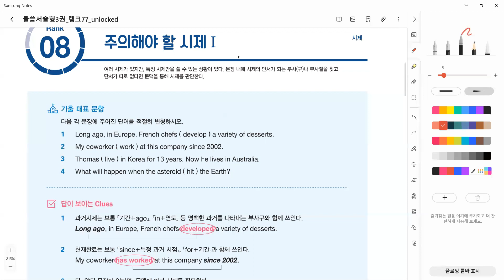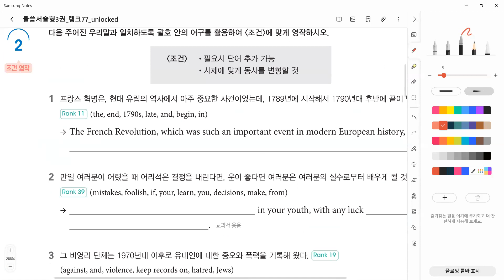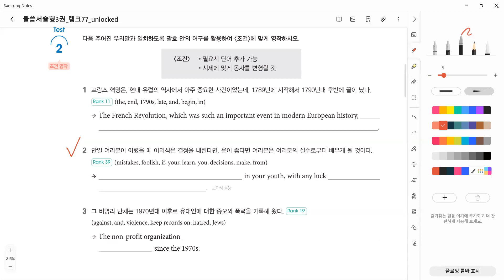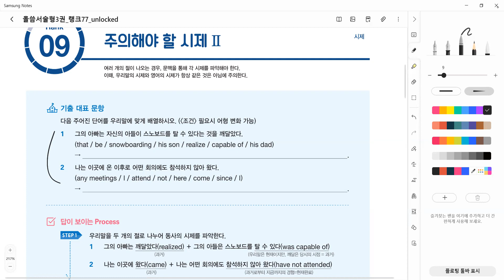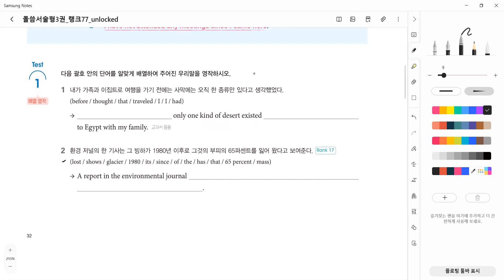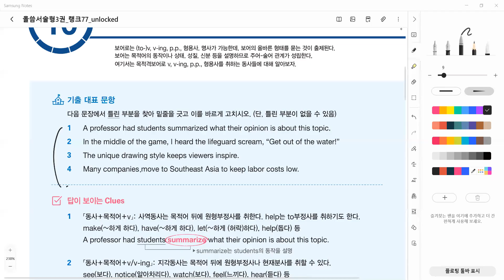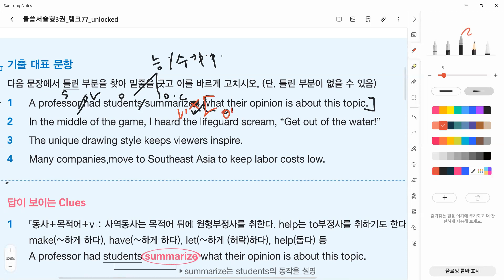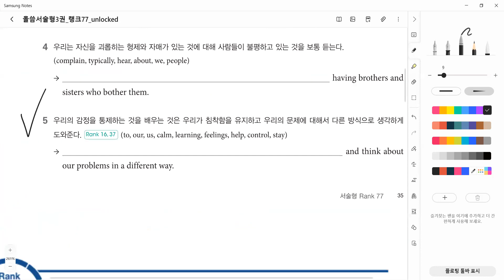24_01_26_중3MR2_영작_경현T